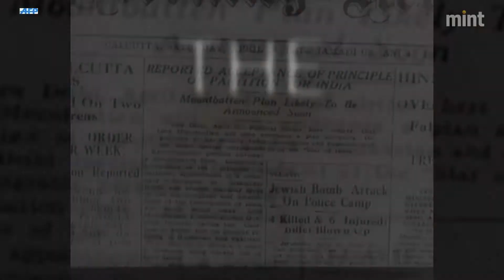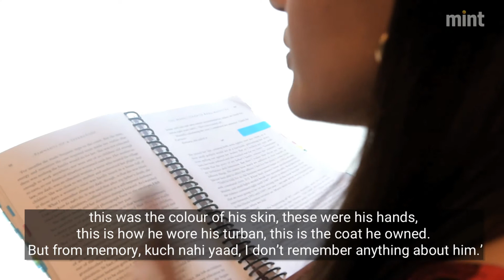Book Excerpt | Aanchal Malhotra reads from her book 'Remnants Of A Separation'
In a new book, ‘Remnants Of A Separation’, Aanchal Malhotra looks at Partition through the objects people carried with them across the border